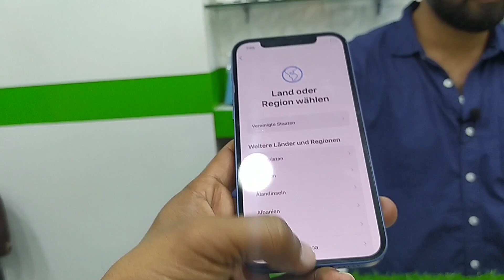Atta Bhai with used and new iPhone | 11, 11pro, 12, 12pro, 12pro max, 13 series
Shop name
Mobile Store

Retailer contact

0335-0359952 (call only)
AttaUllah Khan

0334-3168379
AzeemUllah Khan

Shop address
shop no 233-A 2nd floor saddar star city mall Karachi

Thanks